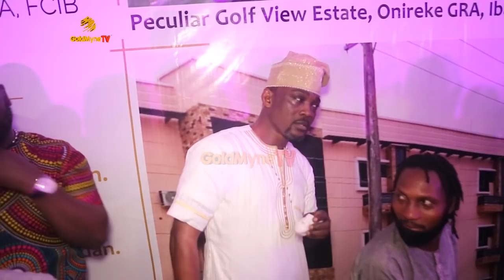WATCH HOW PASUMA AND K1 DE ULTIMATE BATTLE ON STAGE WITH HOT PERFORMANCE